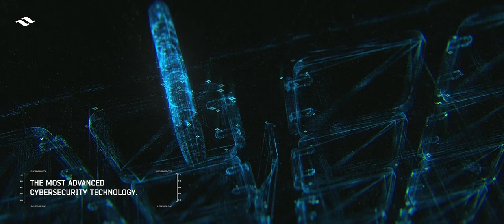Spanish Navy's future F-110 Frigate by Navantia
Spanish shipbuilder Navantia released a new video showing the latest configuration of the F-110 Bonifaz-class, the future frigate of the Spanish Navy (Armada Española)

Navantia and the Spanish Ministry of Defense have signed the contract for the construction of five F-110 frigates for the Spanish Navy in April 2019.

F-110 frigates are set to replace the Spanish Navy’s Santa Maria-class frigates which have been in service for over 30 years. F-110 frigates will be fitted with the Aegis combat system integrating a new solid-state S-band radar by Indra. Lockheed Martin and Indra have been collaborating since 2009 to develop a state-of-the-art S-band solid state radar for Spain’s F-110 Frigate Program.

Known as the Bonifaz-class, these frigates will feature:

A sonar suite by Thales (BlueMaster UMS 4110 and CAPTAS 4 Compact sonars, the TUUM-6 underwater communication system, and the BlueScan digital acoustic system)
The SCOMBA combat system by Navantia
The S-band variant of Lockheed Martin’s SPY-7 radar
Leonardo 127mm 127/64 LW main gun
Raytheon’s Evolved SeaSparrow Missile (ESSM) Block 2 missile

F-110 Specifications
Width  18 m
Draft  5 m
Speed  35 knots
Crew 150 sailors
Aviation facilities: Hangar + helideck for 2 NH-90 NFH/TTH or 2 SH-60 or UAV